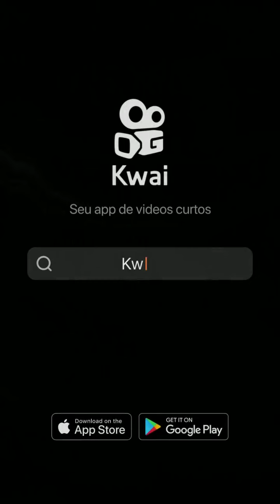Nenho / Agora somos ex (Cover Railena Show